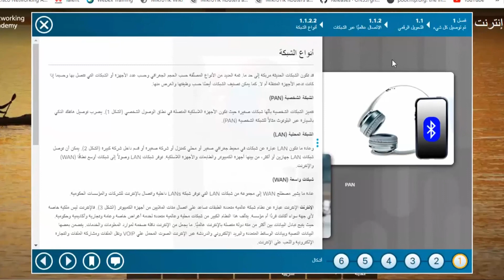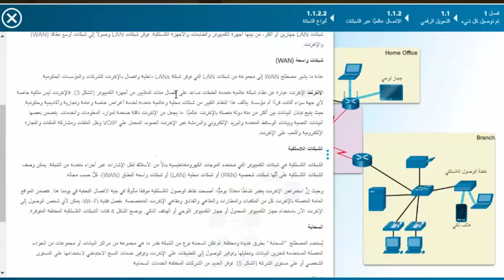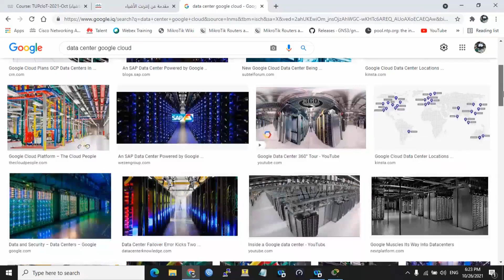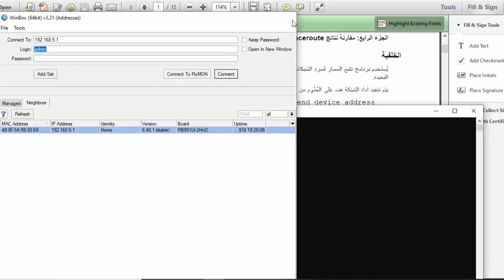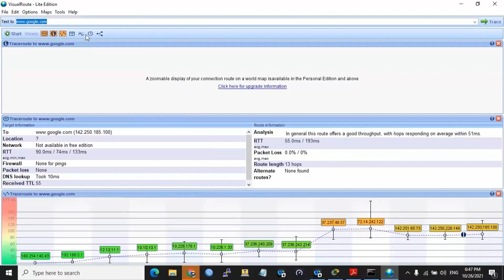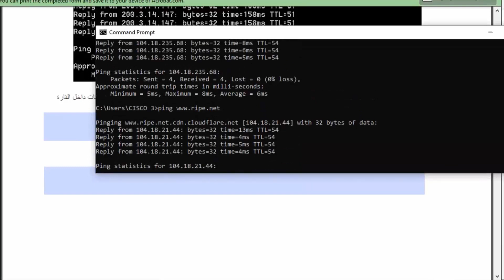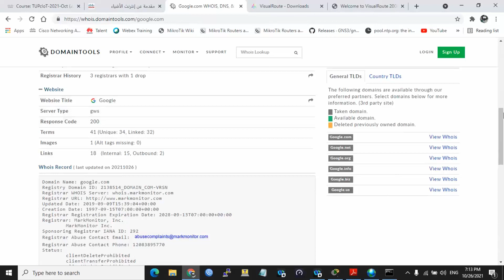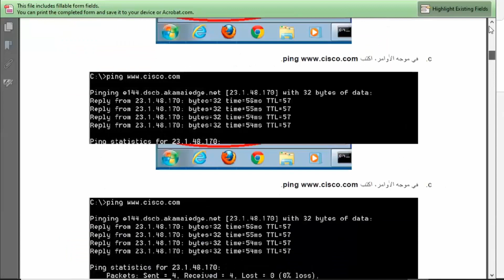Introduction to IoT P(3) | مقدمة عن انترنت الاشياء (تطبيق عملي)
المحاضرة رقم 3 عن انترنت الاشياء وتطبيقاته ضمن سلسلة من المحاضرات التي تقيمها اكاديمية الشبكات سيسكو العالمية في جامعة تكريت